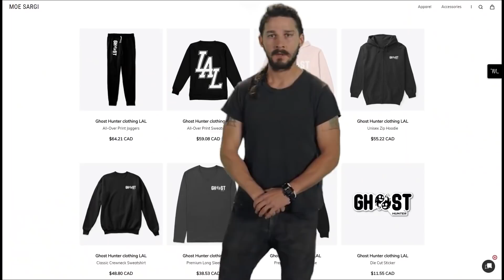WE CAUGHT A THIEF BREAKING INTO OUR CARS!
*check out HIMIWAY bikes here*